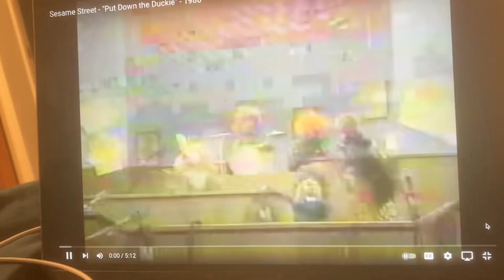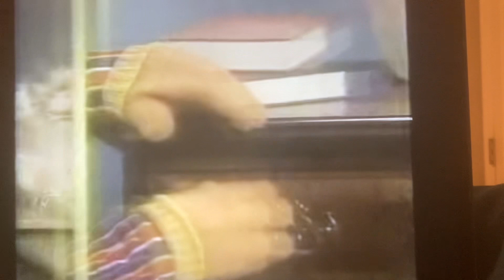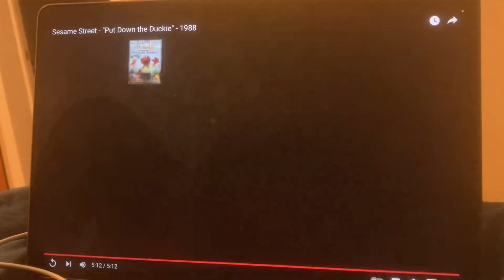Sesame Street Put Down The Duckie